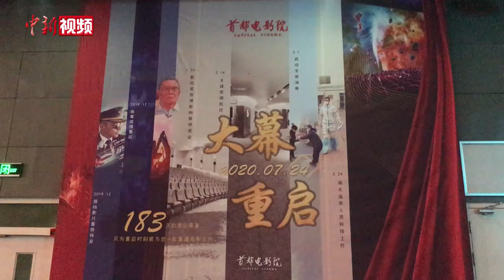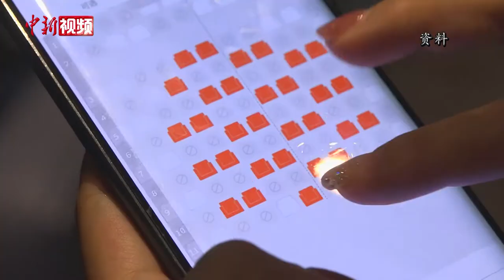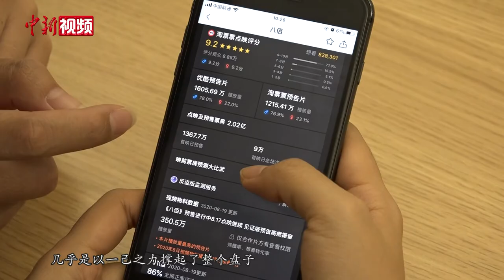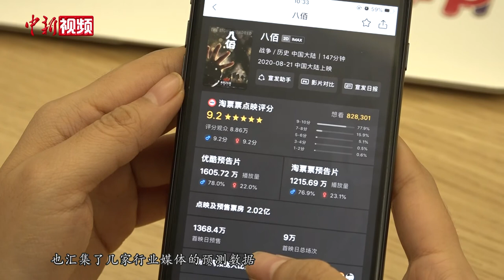《八佰》上映 能否扛起疫后影业“救市”大旗？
8月21日，由管虎执导的电影《八佰》在全国正式上映。业内人士认为，在影院复工满一月之际，《八佰》的点映无疑为电影市场注入一剂强心针。截至全国首映当天，八佰点映2.3亿创复工后最高票房，也极大振奋了中国国内电影行业。